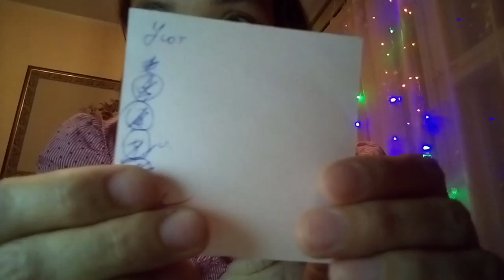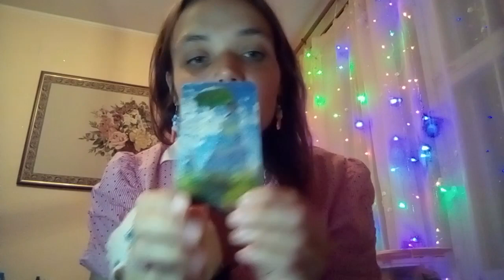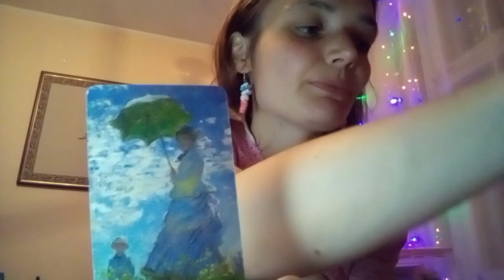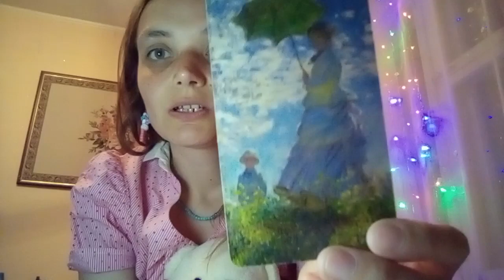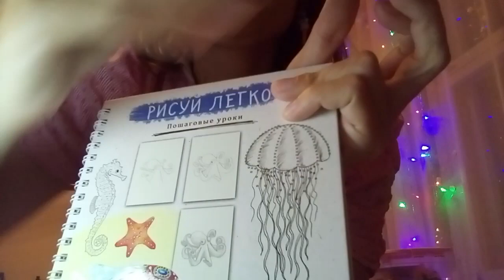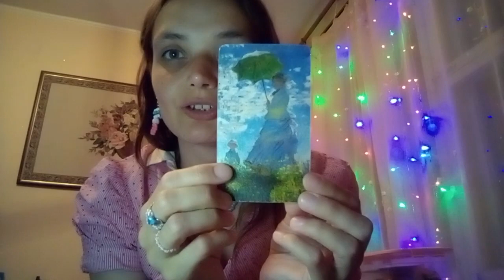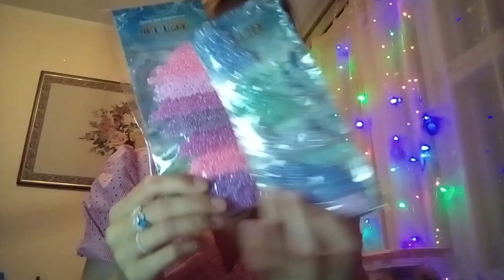ИГРУШКИ ИЗ ПЛАСТЛИНА🌼🪡🩰ЧУВСТВО ВИНЫ И ИНТЕРНЕТ. МОЙ ВЕЧЕР 🪡🩰Мой бисер🍮🍮🍮